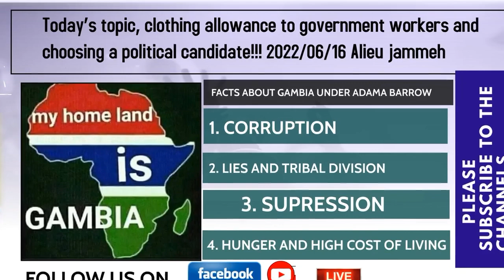Today’s topic, clothing allowance to government workers and choosing a political candidate!!!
Today’s topic, clothing allowance to government workers and  choosing a political candidate!!! 2022/06/16 Alieu jammeh